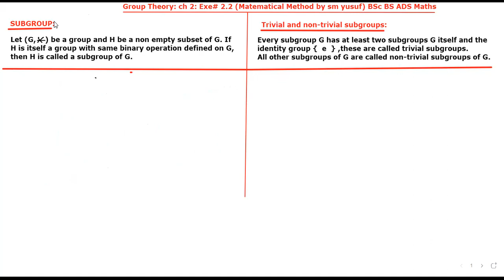Group Theory: Ch 2: Exe# 2.2 definitions & theorm (Matematical Method by sm yusuf) BSc BS ADS Maths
Group Theory: Ch 2: Exe# 2.2 definitions & theorem  (Matematical Method by sm yusuf) BSc BS ADS Maths